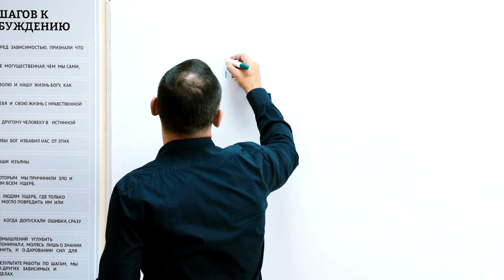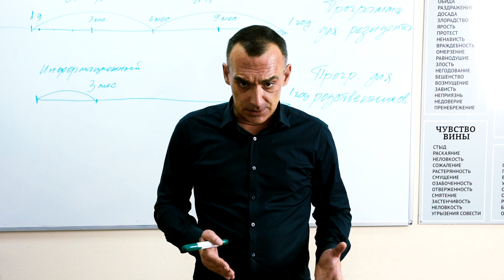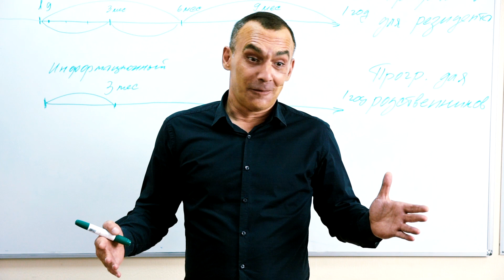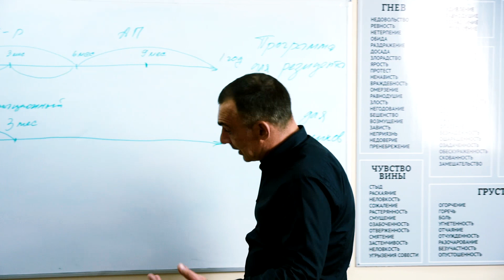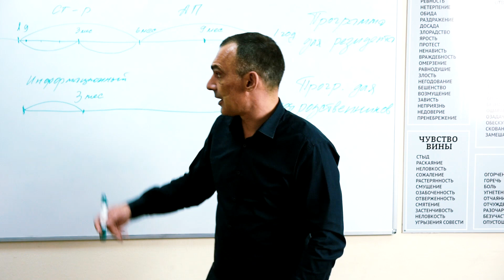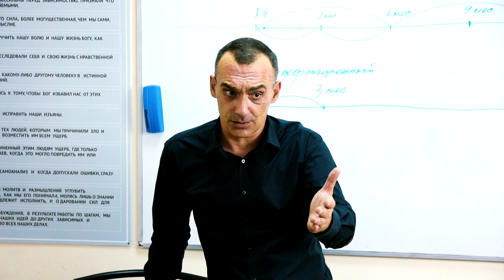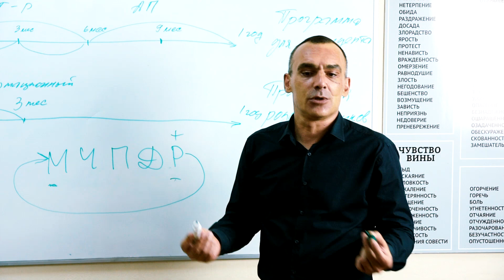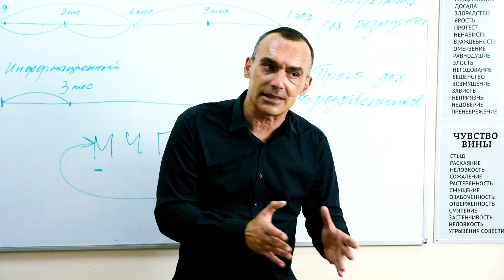🔴 Цели, задачи и технологии 1 этапа реабилитации | Лекция для созависимых Валерия Халилева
Первый этап реабилитации длиться 3 месяца. В этом видео я расскажу из чего состоит программа резидента на первом этапе, какие цели и задачи выполняются за это время, и какие технологии в лечении применяют специалисты реабилитационного центра "Решение".

Центр РЕШЕНИЕ — сеть реабилитационных центров профессионального лечения наркомании и алкоголизма. 17 лет специалисты реабилитационного центра РЕШЕНИЕ помогают пациентам избавиться от алкогольной и наркотической зависимости. Наша цель — возвращение пациентов в общество, где они смогут строить карьеру, растить детей и создавать своё будущее.

Наши центры для наркоманов расположены по всей стране. Мы организуем трансфер из любой точки России в течении 24 часов 7 дней в неделю.

Хотите узнать, как осуществляется лечение наркомании и алкоголизма в реабилитационном центре РЕШЕНИЕ.